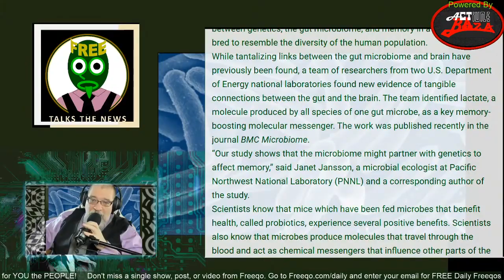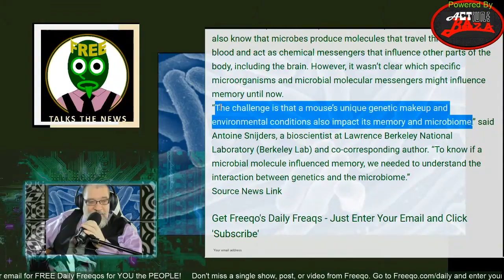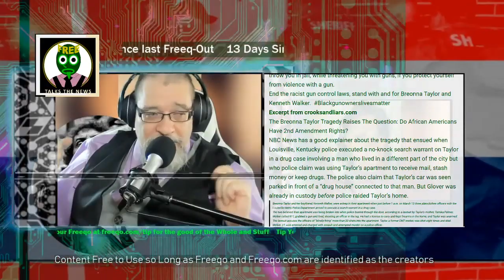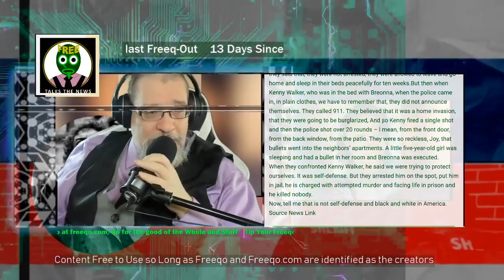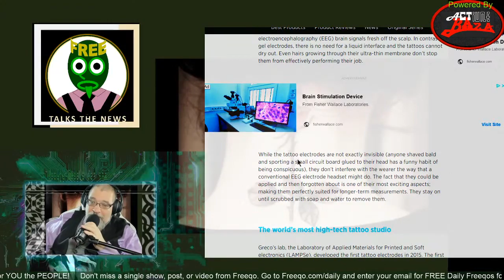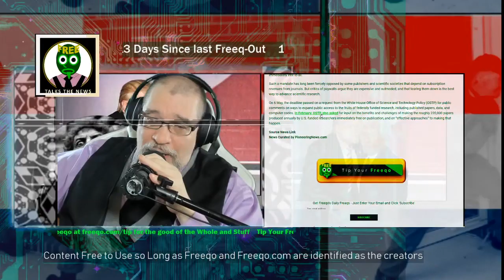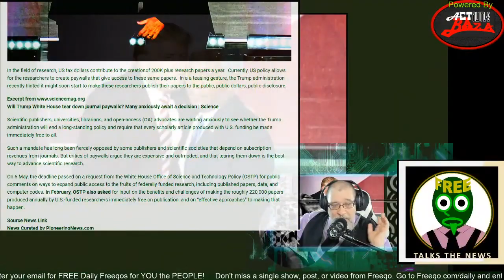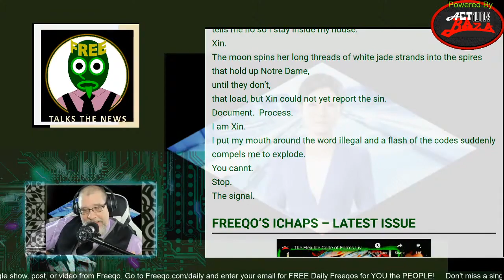No Knocking Our Way to Safety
FQTN – Wednesday, May 27th, 2020
The Mind is the Belly and the Belly is the Mind
     Black Woman Dead, Black Man Charged After Cops No-Knock Kill and Wound
Neck Tattoos That Read Your Mind
     The White House Threatens to Liberate Research from Paywalls, But It’s Just a Tease
My Digital Xin Newscaster Just Exploded on Live State TV